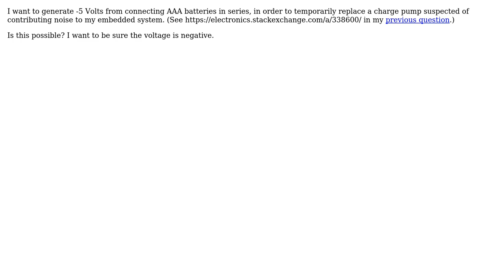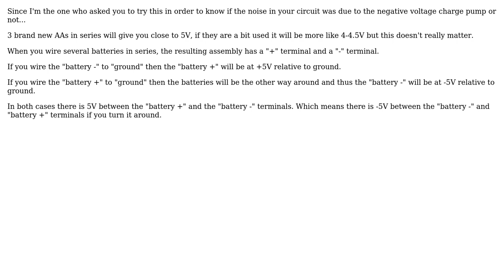Generating -5V from AAA batteries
With thanks & praise to God, and with thanks to the many people who have made this project possible! | Content (except music & images) licensed under CC BY-SA | Music | Images & others | With thanks to user user1584421 user SamGibson user bobflux and the Stack Exchange Network Trademarks are property of their respective owners. You are responsible for your own actions.